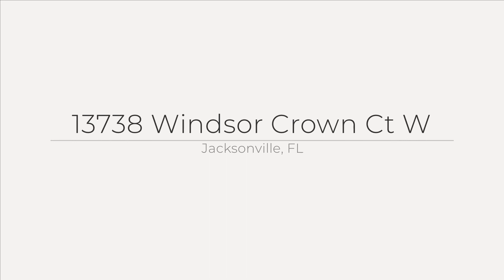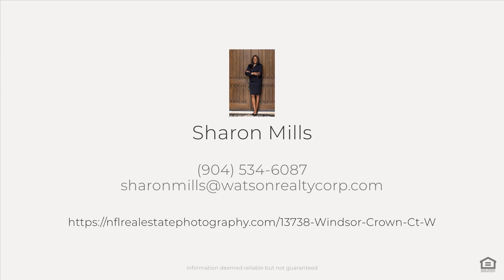13738 Windsor Crown Ct W, Jacksonville, FL